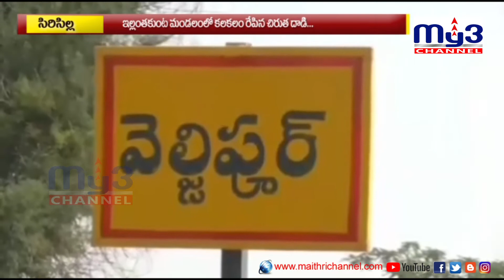సిరిసిల్ల జిల్లాలో.. చిరుత వరుస దాడులు 8pm My3news, 4-2-2021